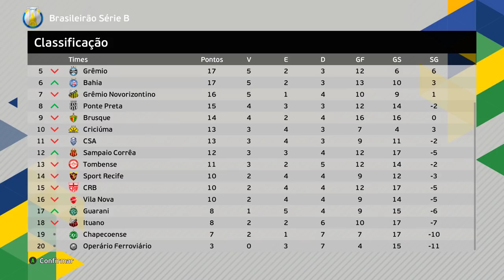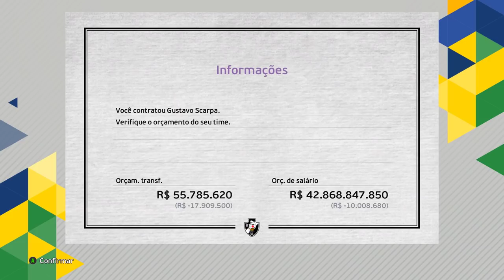RECONSTRUINDO O VASCO com o PRÊMIO da MEGA DA VIRADA ! | PES 2021